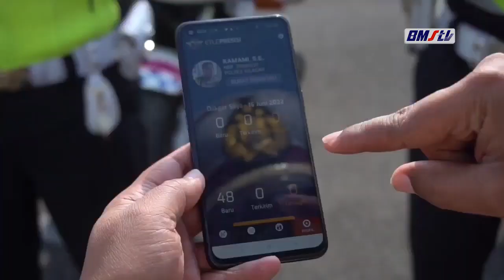TILANG ELEKTRONIK DENGAN HP DI CILACAP SASAR RIBUAN PELANGGAR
PENERAPAN TILANG DENGAN SISTIM ELEKTRONIK ATAU ELECTRONIC TRAFFIC LAW ENFORCEMENT (ELTE) DI KABUPATEN CILACAP LEBIH EFEKTIF. SELAIN MENGANDALKAN KAMERA CCTV,  PETUGAS JUGA MENGGUNAKAN HANDPHONE UNTUK MEMFOTO PARA PELANGGAR LALU LINTAS. HINGGA KINI LEBIH 5 RIBU PELANGGAR SUDAH TERJARING.